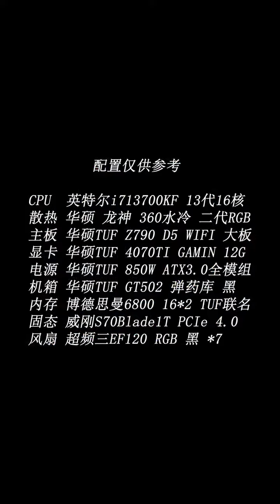How to build the gaming pc asmr 72